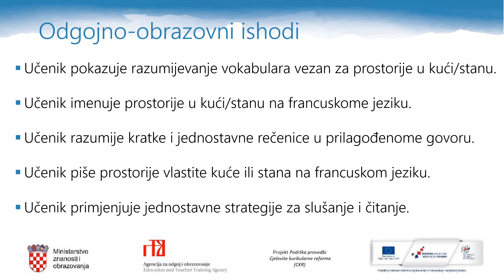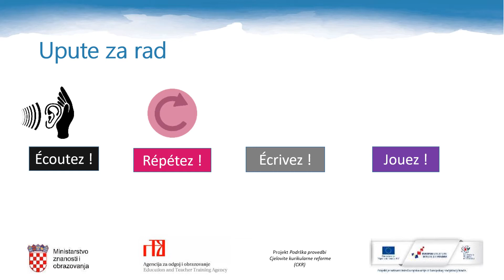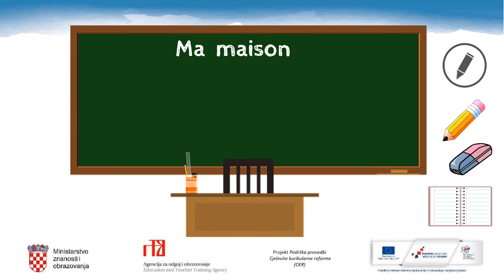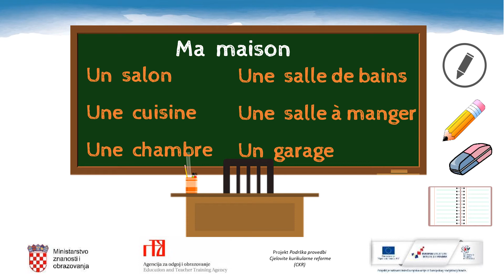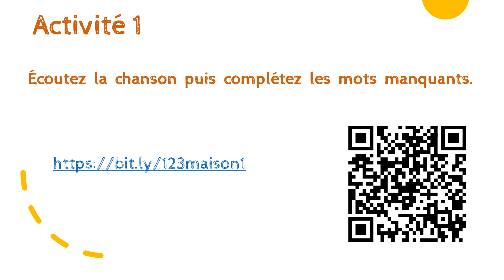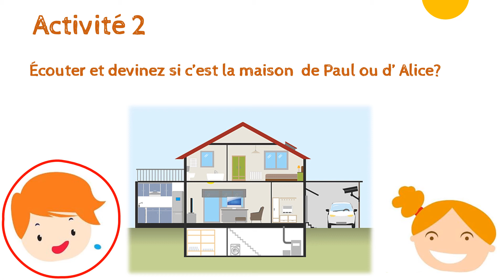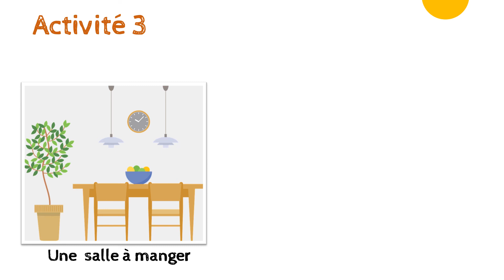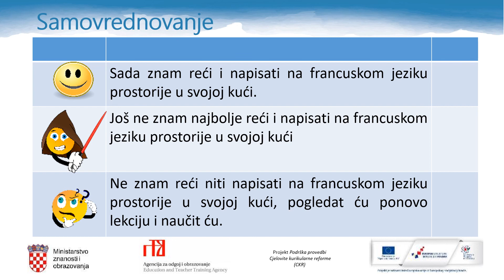Francuski jezik, 4. r. OŠ - Ma maison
Autor: Katarina Gubo
Poveznice na dodatne sadržaje: